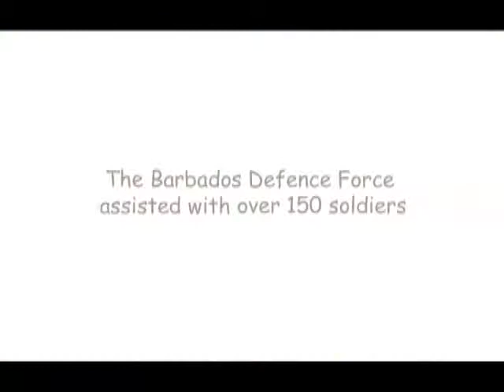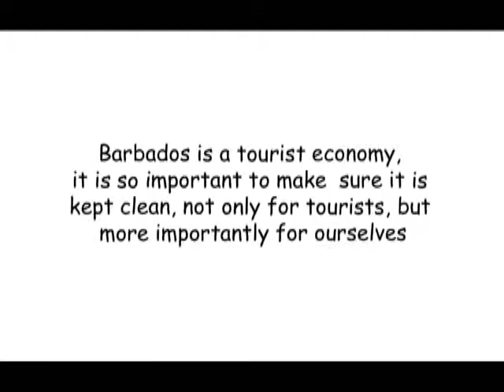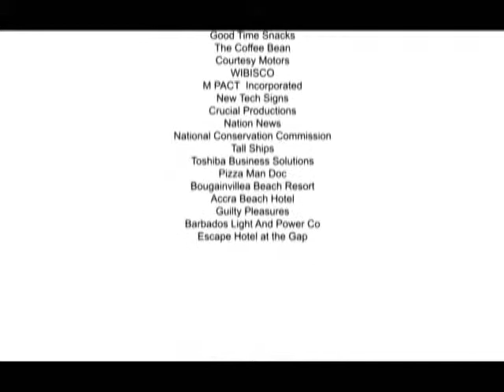Clean Up Barbados 2009 - Join Us for 2010 and enquire at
The Future Centre Trust embarked on the inaugural Clean Up Barbados campaign in 2009 where local businesses and community members contributed to a healthier environment in Barbados. Barbados was recognised in 2009 by "Clean up the World" the world's largest community-based environmental project, started 21 years ago by just one person.

The theme - 'Communities uniting to combat climate change' -- emphasised that global warming is not just the responsibility of politicians. It said that by working together, in our local communities, we can make a difference -- and what a difference we made.